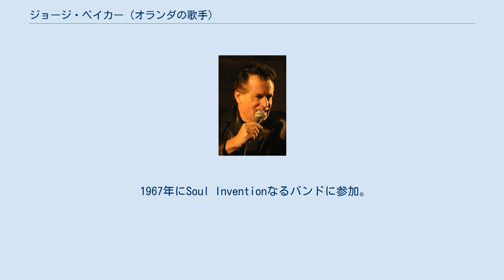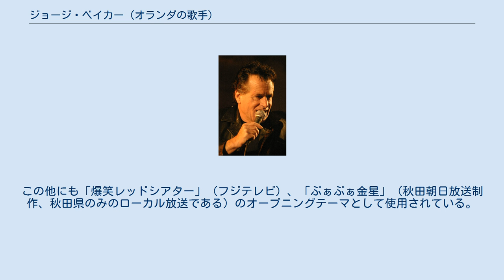ジョージ・ベイカー (オランダの歌手)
ジョージ・ベイカー ジョージ・ベイカー（George Baker、本名：Johannes Bowens、1944年12月8日 - ）は、オランダ・ホールン出身の歌手。
 1967年にSoul Inventionなるバンドに参加。
このバンドは後に George Baker Selection と名前を変え、1969年にデビュー・シングル「リトル・グリーンバッグ」（Little Green Bag）をリリース。
このシングルはアメリカ・ビルボード誌のBillboard Hot 100の21位を記録するヒットとなり、翌年リリースされた同名アルバムもヒットした。
1975年には "Una Paloma Blanca"（スペイン語で“白い鳩”を意味する） がドイツやスウェーデンをはじめとするヨーロッパの各国でチャートの1位を獲得した（アメリカのBillboard Hot 100でも26位を記録するヒットとなり、日本でも田中星児が日本語盤を吹き込んだ）。
バンドはのちに1978年に解散。
以降はソロで活動するが、1985年にNew George Baker Selection を結成、1989年まで活動した。
1989年以降は再びソロ活動を行っている。
 代表曲「リトル・グリーン・バッグ」は、1992年に公開された映画「レザボア・ドッグス」の主題歌に起用された他、サントリーから1998年に発売されたウイスキー、リザーブ10年・シェリー樽仕上げや、TOYOTA・マークX、2018年にはキリン・本麒麟のCMなどでも使用された。
この他にも「爆笑レッドシアター」（フジテレビ）、「ぷぁぷぁ金星」（秋田朝日放送制作、秋田県のみのローカル放送である）のオープニングテーマとして使用されている。